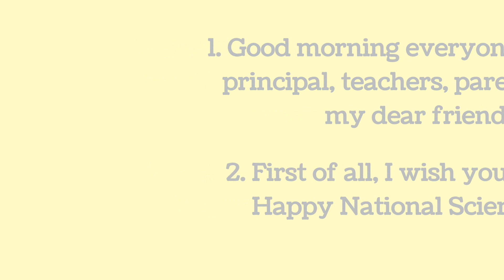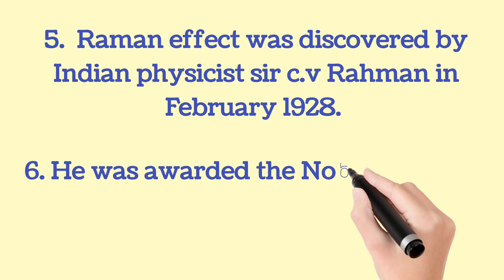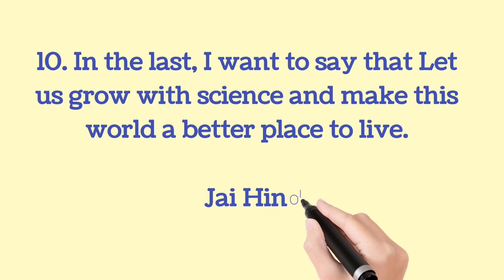best 10 line speech on National Science Day | National Science Day bhashan/National science day 2024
This video presents an easiest and best 10 line speech on National Science Day in english. I hope you will like it.national science day is celebrated in India on 28 February each year to mark the discovery of the Raman effect by great Indian physicist sir C. V. Raman on 28 February 1928. For his discovery, Sir C.V. Raman was awarded the Nobel Prize in Physics in 1930.
This english speech is very important for all of us .

your queries -
National Science Day speech
10 line speech on National Science Day
National Science Day bhashan in english
National Science Day 2024
Best 10 lines on National Science Day